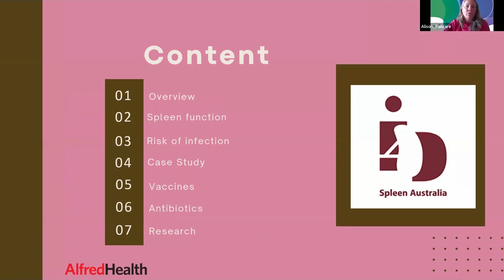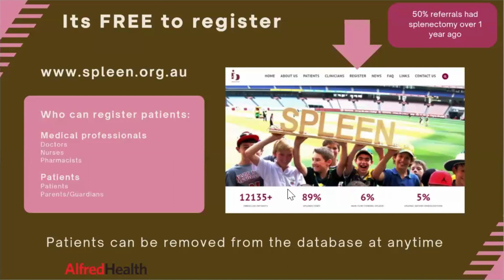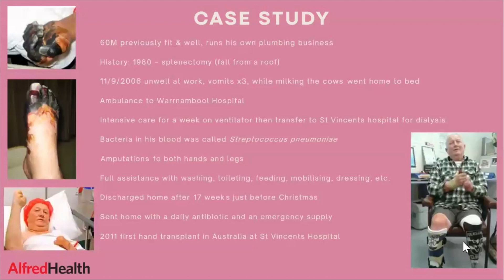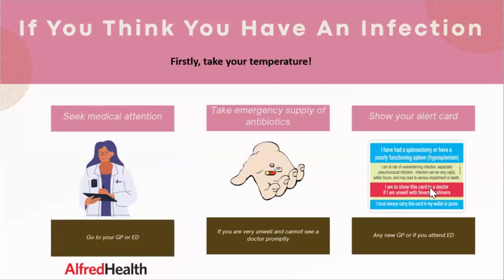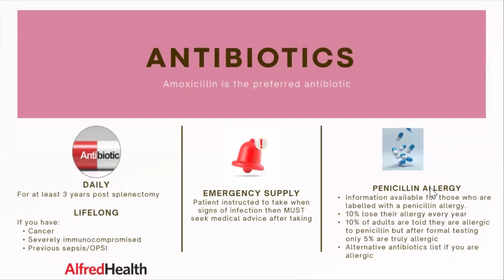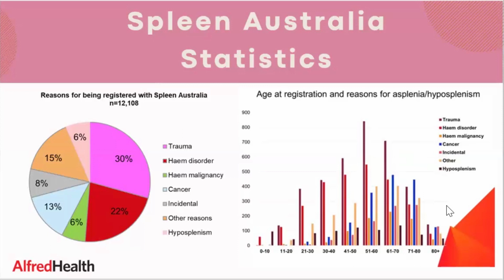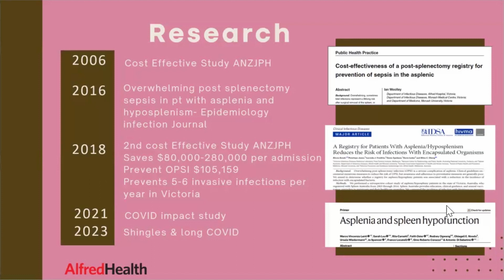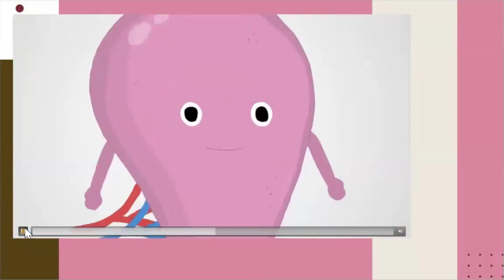Living without a functioning spleen.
Spleen Australia: information for people living without a functioning spleen

Sharon O’Brien has been a nurse educator with Spleen Australia for 3 years. Sharon has over 30 years experience at the Alfred Health working in multiple roles. Her roles include working as a Clinical Nurse Specialist on the trauma ward, in the Trauma Registry, Research with Monash University, patient coordination & emergency management. Sharon is also a qualified immunisation nurse and has developed a strong commitment to preventive healthcare, empowering our patients to help reduce their chances of sepsis.